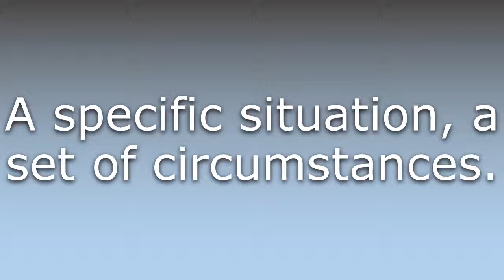What does State of affairs mean?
What does State of affairs mean in English? Learn the meaning of the word State of affairs! How to Pronounce State of affairs. Expand your vocabulary, learn words.